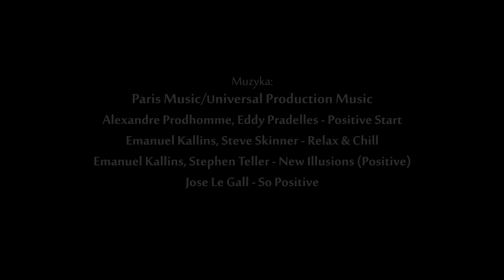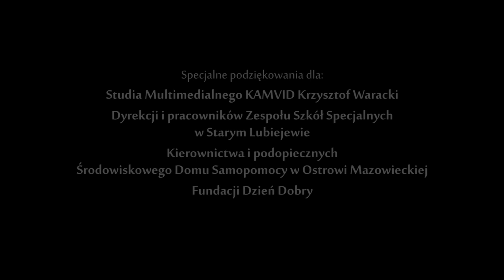Terapia miłością - film dokumentalny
Scenariusz i reżyseria: Milena Charucka
Zdjęcia: Milena Charucka, Michał Sujeta
Zdjęcia z powietrza: Krzysztof Waracki
Montaż: Milena Charucka
Opieka artystyczna: Elżbieta Cyran, Anna Skowrońska-Zbrowska
Muzyka: Paris Music/ Universal Production Music

Wystąpili:
Anna Krajewska, Karol, Maniek, Malitka, Wiktoria Ratyńska, Kacper Stoch
Patryk Bandaży, Ewa Batanek, Maciej Bero, Józef Chojnowski, Sylwester Heronimek, Miłosz Kolosek, Iwona Krajewska, Bożena Kulesza, Izabela Malec, Arek Malec, Karol Marchewka, Agnieszka Mirkowicz, Piotr Parzymięso, Kamila Sagała, Dariusz Sałata
Marta Skłodowska, Agata Żyłka

Specjalne podziękowania dla:
Studia Multimedialnego KAMVID Krzysztof Waracki
Dyrekcji i pracowników Zespołu Szkół Specjalnych w Starym Lubiejewie
Kierownictwa i podopiecznych Środowiskowego Domu Samopomocy w Ostrowi Mazowieckiej
Fundacji Dzień Dobry

Film dyplomowy AFiT 2018.